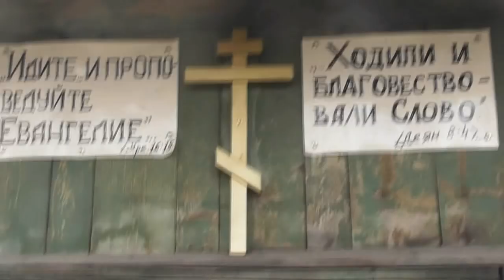Из Потеряевки привезли огнеупорный кирпич Надежде. 02. 11. 2017